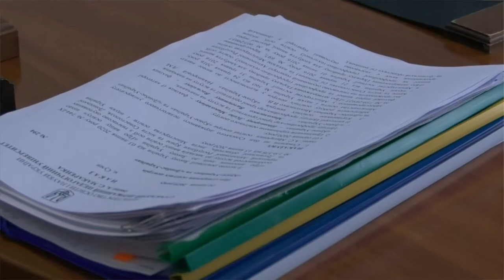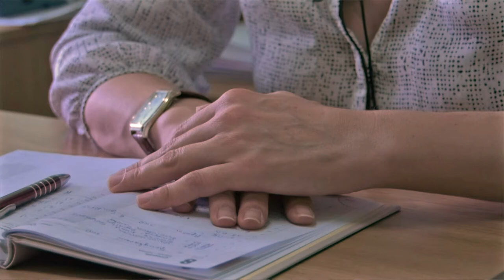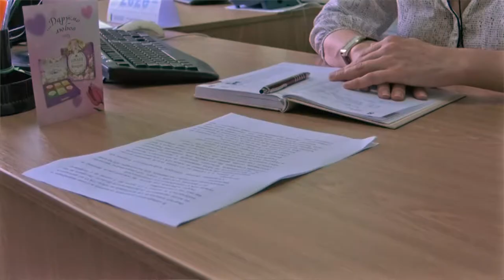SumDPU onLine 31.07.2020